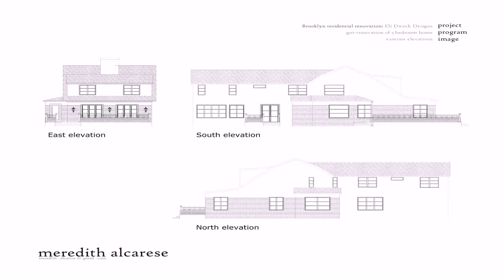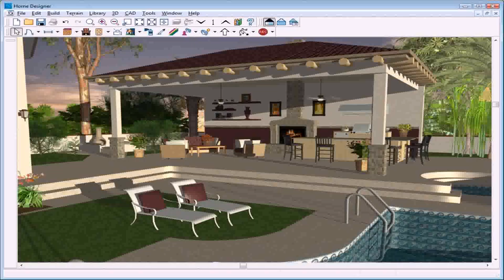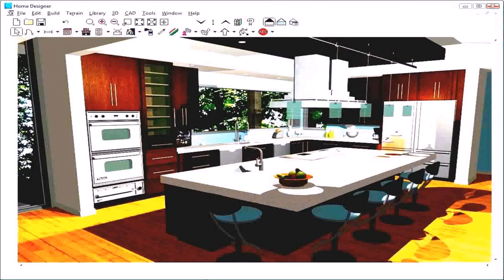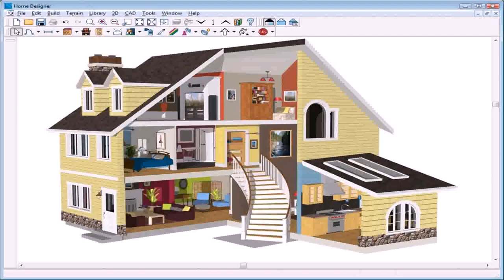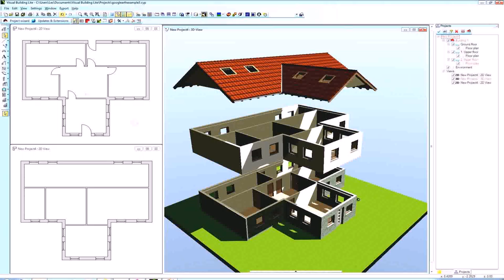Patio Design Tool Freeware (see description)